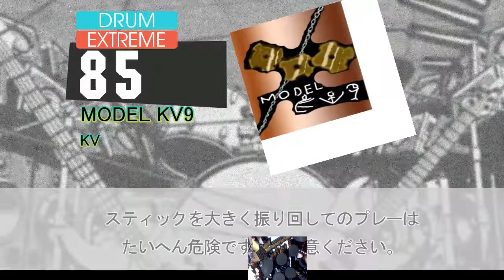DTXmania online - MODEL KV9 [EXT]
83.42%